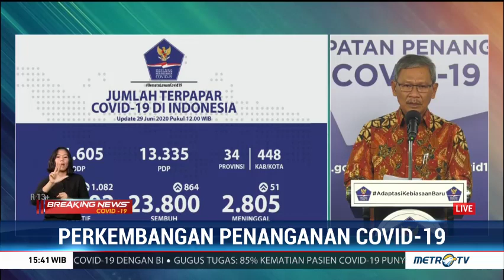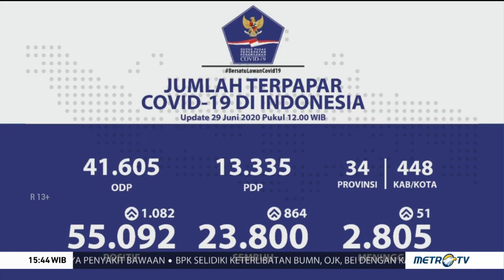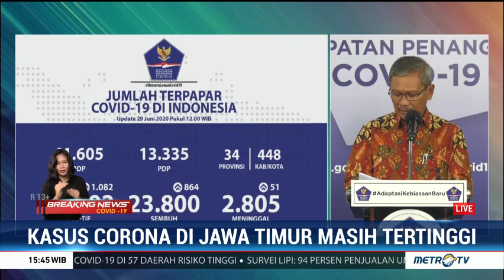Update 29 Juni: 1.082 Kasus Baru, Total 55.092 Positif Covid-19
Data terbaru kasus positif covid-19 Senin 29 Juni 2020 bertambah sebanyak 1.082 menjadi total 55.092 kasus. Sementara pasien sembuh bertambah 864 orang menjadi total 23.800 dan pasien meninggal dunia bertambah 51 menjadi total 2.805 orang. Jawa Timur masih menjadi daerah dengan penambahan tertinggi sebesar 297 kasus covid-19.